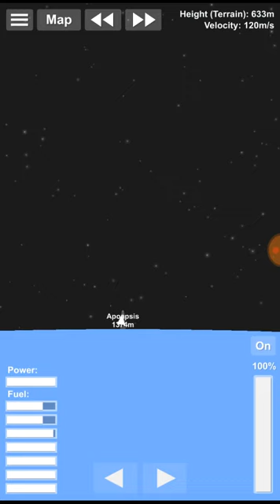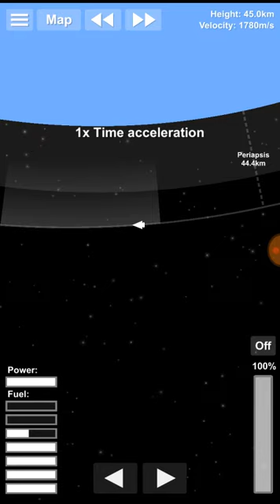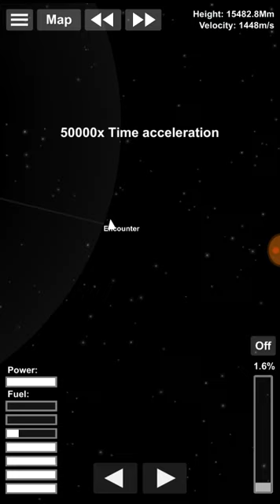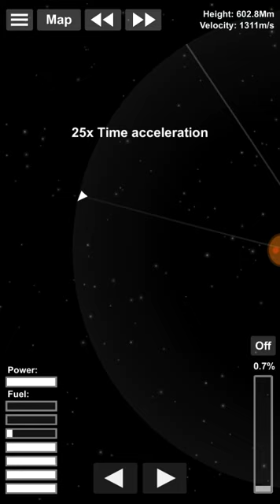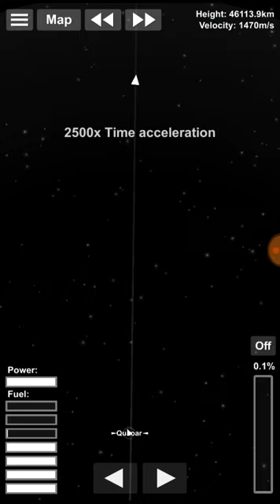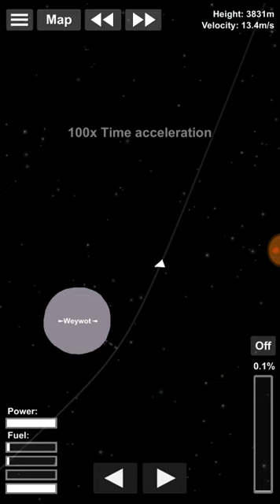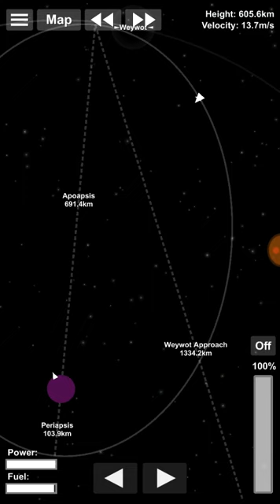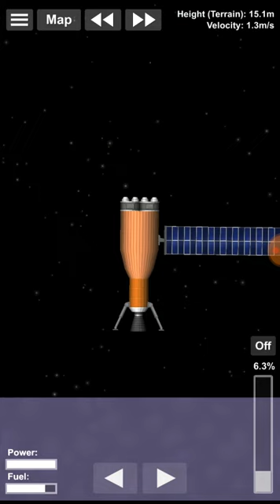Spaceflight Simulator - A mission to Quaoar and Weywot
English/Inglês:
This is a mission that landed on Quaoar and Weywot. I almost did a SSTO to Quaoar orbit!

Português Brasileiro/Brazillian Portuguese:
Isso é uma missão que pousou em Quaoar e Weywot. Eu quase fiz um SSTO para órbita de Quaoar!

Songs/Músicas (no particular order):
FalKKonE - Tetris Theme A Metal Cover
Epic Score - Destroyer of Gods
Carl Johnson - Super Saiyan God Returns
Pandora's Tower - Dies Irae
Two Steps From Hell - Armada
League of Legends - Challengers
Sully Orchestration - Death Waltz Epic Orchestra Remix